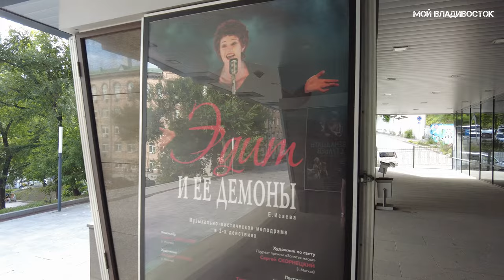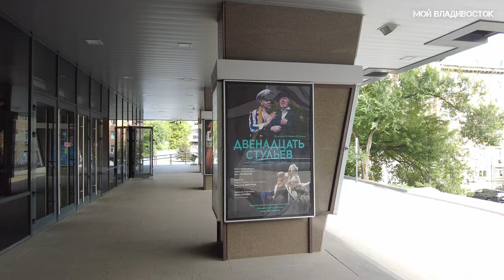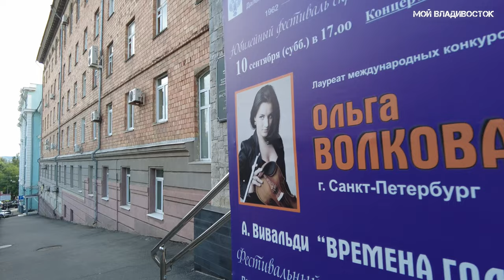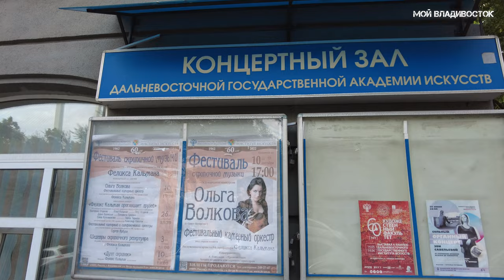Владивосток от театра Горького до Фуникулёра (24 августа 2022).